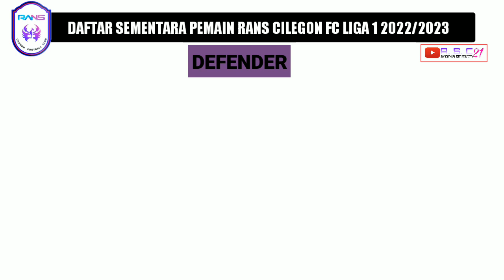Daftar sementara pemain rans Cilegon fc liga 1 2022 / 2023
Berikut daftar pemain yang dipertahankan oleh rans Cilegon fc untuk liga 1 musim 2022 / 2023 :

Wahyudi
Alfin Tuasalamony
Fadilla Akbar
Fiqri Ntong
Hamdan Zamzani
Saddam Hi Tenang
Basroh Alamsyah
Kurniawan Karman
Anan Lestaluhu
Bima Ragil
Sumarna
Iksan Nul Zikrak
Gamalia Imbiri
Herry Sokoy
Jujun Junaedi
Ramdani Tawainella
Zidane Patiiha
Jefron SitawaCristian
 Gonzales

Liga 1
Jadwal liga 1
Rans Cilegon fc
Pemain rans Cilegon fc
Berita liga 1
Transfer pemain liga 1
Bursa transfer pemain
Liga 1 terbaru